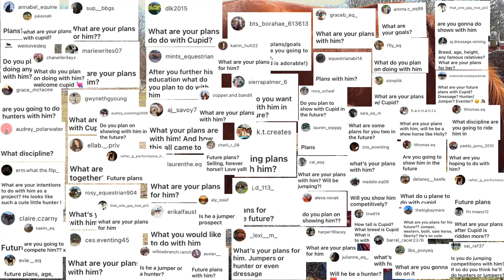The Scoop on my NEW HORSE! +Groundwork Vlog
Answering everything you wat to know about Cupid and his future. While working on some things on the ground while he recovers from an injury!